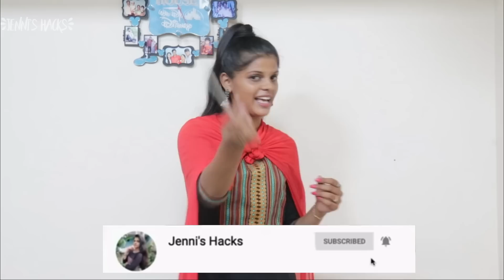TESTING OUT VIRAL MAGIC HACKS by 5 minute crafts|*Went wrong*|Giveaway Announcement❤️[TAMIL]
Hey MJ Fam❤️,
Today I'm trying out viral hacks by 5 minutes craft. All the viral life hacks we see on internet don't work as per our expectations.
So,I'm going to try all those hacks and see which works and one don't.

STEP 2: Use Mjfam and comment what you like in my channel and what for your watching this channel✨

These are the simple and easy  rules to participate in this GIVEAWAY.♥️